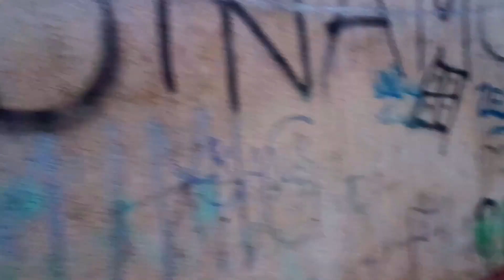Nature, the Destroyer Morning